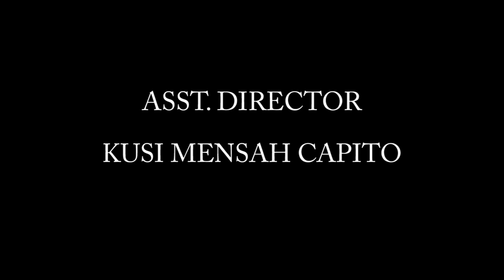The Koomsons The Connection Man